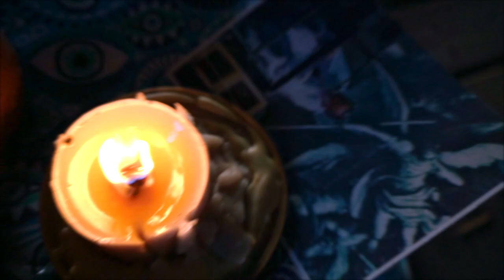Performance Aymara Alvarado Lang 'Metamorfosis"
tribute to my father Carlos Alvarado Perea with music from his latest album Metamorphosis
homenaje a mi amado padre Carlos Alvarado Perea con musica de su ultimo disco Metamorfosis.
It was a great pleasure for me to do this performance to resurrect the creative moments I had with my beloved father when he invited me to collaborate on his records and concerts. There you were, playing on the green algae
Fue un gran placer para mí hacer esta Perfo para resucitar los momentos creativos que tuve con mi Papito chulo.  Ahí andabas, tocando sobre las algas verdes.